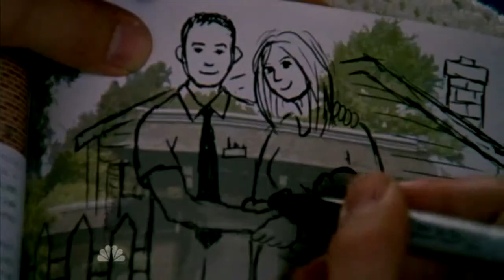Chuck|| Good Life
Love this show so much =)